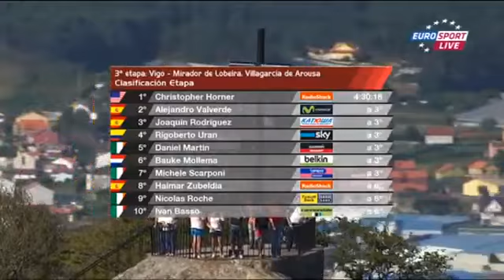stage 3 Vuelta a Espana 2013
muabanxedap.vn : sàn mua bàn xe dạp trên toàn quốc